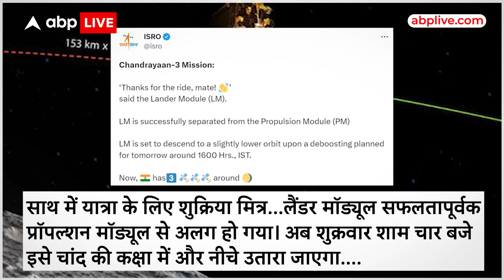Chandrayaan 3: भारत का चंद्रयान-3 बना विश्व चैंपियन, तो क्या पिछड़ गया रूस का Luna-25? | ABP LIVE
भारत के चंद्रयान-3 मिशन के लिए बड़ी खुशखबरी आई... चंद्रयान-3 के लैंडर और प्रोपल्शन मॉड्यूल प्लानिंग के मुताबिक दो टुकड़ों में टूटकर अलग-अलग चांद की यात्रा कर रहे हैं. मगर सवाल भारत के मित्र देश रूस के लूना-25 पर है क्योंकि मान के चलिए भारत और रूस के बीच अंतरिक्ष में कंपटीशन चल रहा है, जिसमें चंद्रयान-3 या लूना-25,,, किसकी लैंडिंग पहले होगी? इस बात पर सोशल मीडिया पर बहस छिड़ी है |